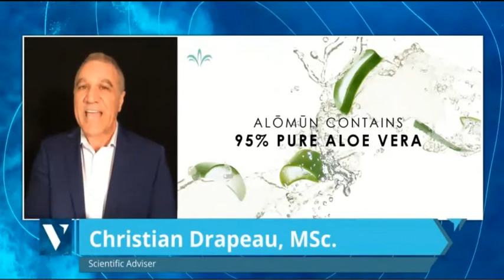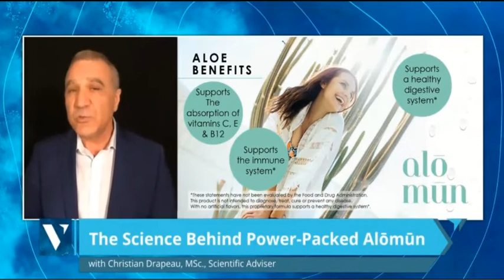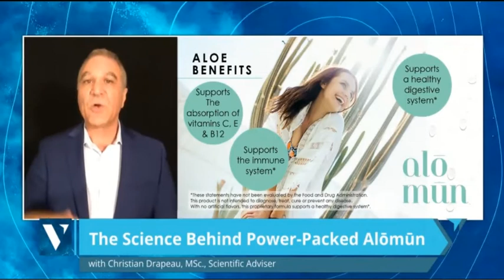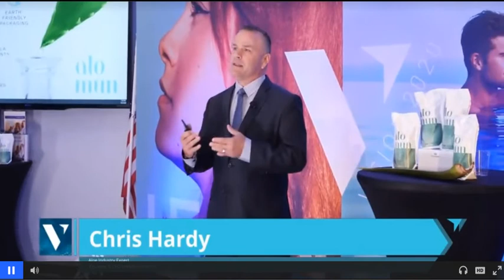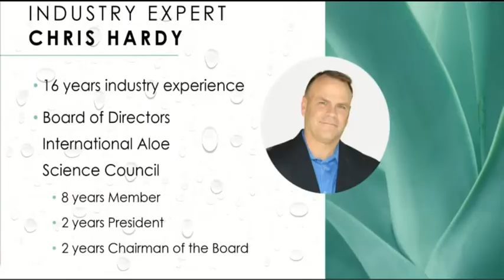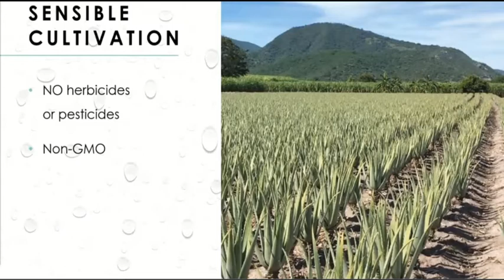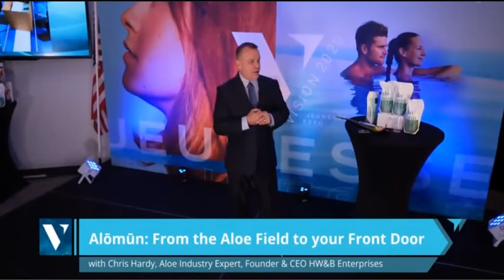Christian Drapeau New Product Launch Science - ALŌMŪN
Now is available through the back office for the special package.